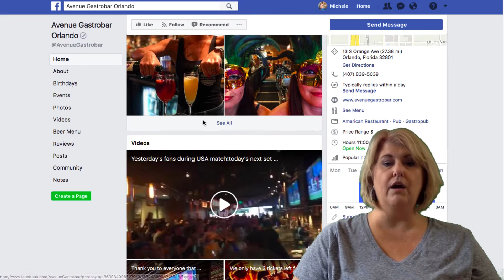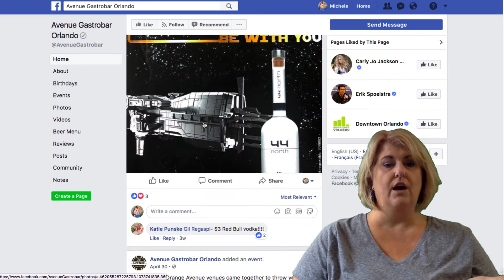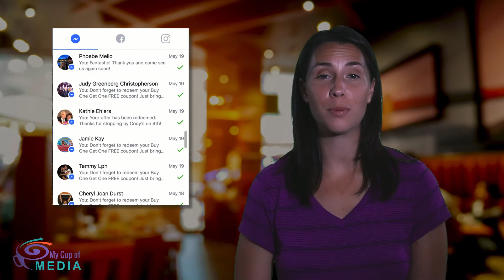Avenue Gastrobar Orlando Restaurant Orlando- Need more customers for your restaurant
This video was created for Avenue Gastrobar Orlando, but if you need more customers for your business, we'd love to help.